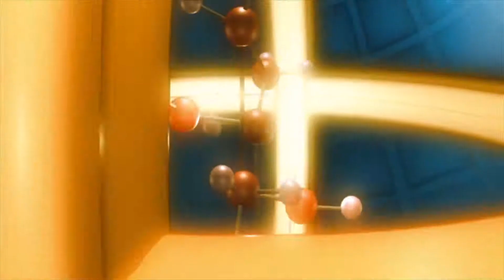Super-Capacitor Fluoride Batteries! Charge in 5 min| How its works? All Explained.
Friends in this video we are discovering a new invention that is fluoride batteries. how does fluoride batteries work? How it is a super-capacitor? and What's its importance in the field of batteries| All those things were covered in this video. So watch out a complete video.